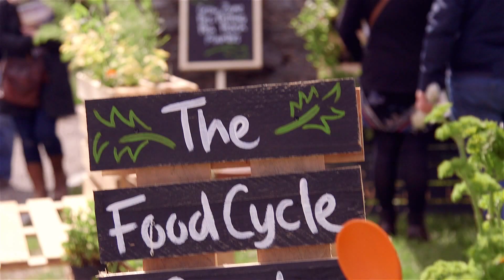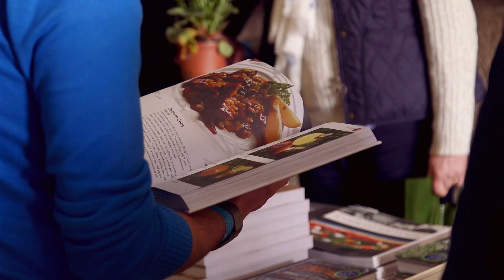Kerrygold Ballymaloe Litfest 2015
The first ever literary festival in Ireland dedicated to the celebration of food, wine and drinks.